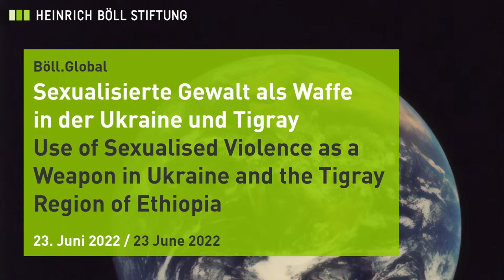Böll.Global 12 | Use of Sexualised Violence as a Weapon in Ukraine and the Tigray Region of Ethiopia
How can we fight these war crimes more effectively?
A series of online discussions on current international developments

Sexualised violence is systematically used as a targeted weapon of war in numerous conflicts worldwide.

Rape, sexual abuse, forced pregnancy and nudity, sexual slavery and genital mutilation - all of these crimes and many more are forms of sexualised violence that were considered by the general global public for a long time to be tragic, isolated cases that can occur during armed conflict. The fact that they follow a certain pattern and are committed with a similar intention was generally overlooked.

By now there are some resolutions and declarations to fight sexualised violence, according to which, charges can be brought before the International Criminal Court (ICC) and the cases tried as war crimes and crimes against humanity. The latter was also confirmed by the recent historic ruling at the Koblenz higher regional court as a result of intense efforts by the Syrian lawyers, when a senior Syrian state official was found guilty of crimes against humanity for the systematic murder and torture of prisoners.

In this twelfth issue of Böll.Global we are taking a look at the way sexualised violence and the like is being used strategically as a weapon in the current brutal and escalating wars in Ukraine and Tigray. We will discuss the political intentions behind these acts of violence and retrospectively analyse how the crimes of sexualised war violence in Bosnia, Congo and Rwanda have helped raise international awareness of and discussion about strategies to fight it.
What instruments exist to monitor and prosecute and have already been successfully implemented? In which areas and using which institutional structures should politics in Germany, Europe and worldwide substantiate and strengthen their efforts to penalise or even prevent sexualised war violence faster and more effectively? These are the questions we would like to discuss with our guests:

- Kateryna Cherepakha, Director of the human rights organisation La Strada-Ukraine
- Jeannette Böhme, Consultant for Advocacy and Human Rights medica mondiale e.V.
- Alexandra Lily Kather, LL.M., Legal Consultant in international law and international criminal law, Center for Justice and Accountability
    Franziska Ulm-Düsterhöft, Africa expert Amnesty International Germany

Layla Al-Zubaidi, Deputy Director of the International Department at Heinrich Böll Foundation will moderate the discussion.